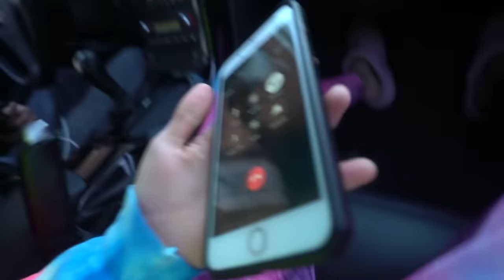OUR ATTIC CAUGHT ON FIRE PRANK ON MOM!!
Fog machine ftw